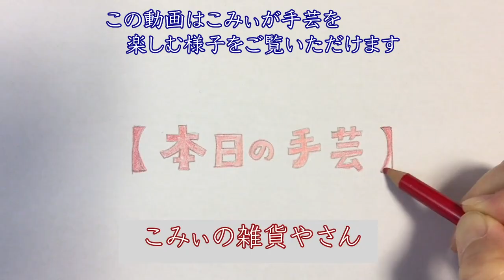セーター編み進めています【本日の手芸】today's handicraft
◉ライブ配信多めです！
靴下編みライブ100回達成！！

★ラジオ始めました！←アーカイブが残らないライブにハマってます！

コメントは全て読んでいません。
YouTube側から表示、非表示を確認された場合には
配信者またはモデレーターが判断しています。
この場に適さないコメントに限り
削除やタイムアウトなどの対応をしております。

配信者・モデレーターにも確認されないまま
コメントが削除されるという事実がありました。
その場合の対策について
↑のURLにてお伝えしておりますので
ライブ配信に参加される方は是非ご覧下さい。

こちらでも、ライブ配信時の心得を伝えていますので
ご確認いただけますようお願い致します。

疑問、質問など、ありましたら
ライブ配信中や、直近のライブ配信のコメント欄にて
問い合わせていただけると助かります。

2020年4月1日より設立されました「株式会社手遊び小町」